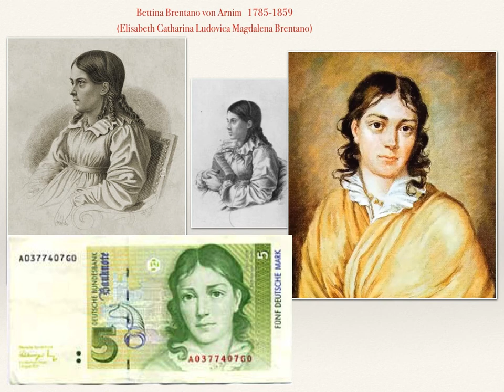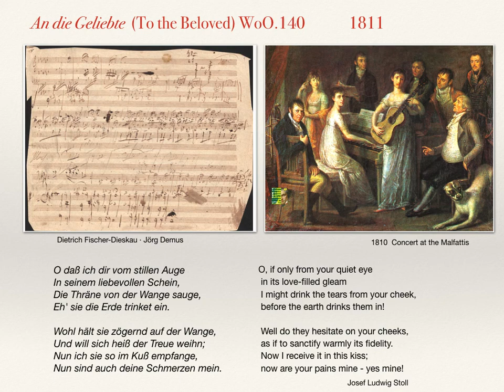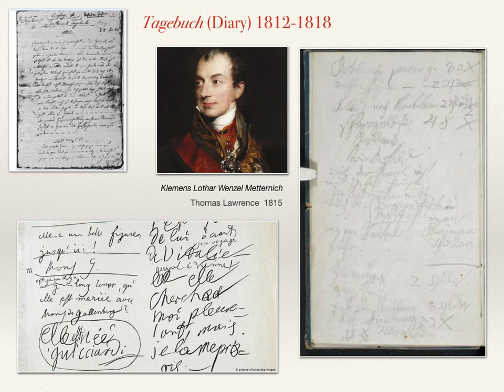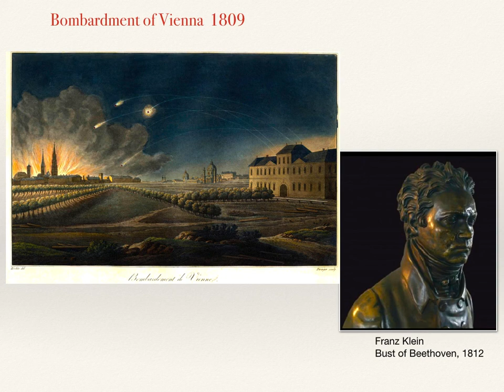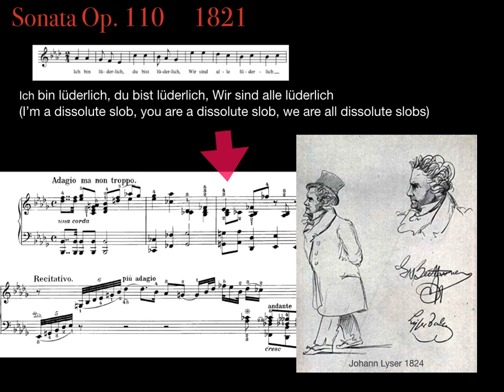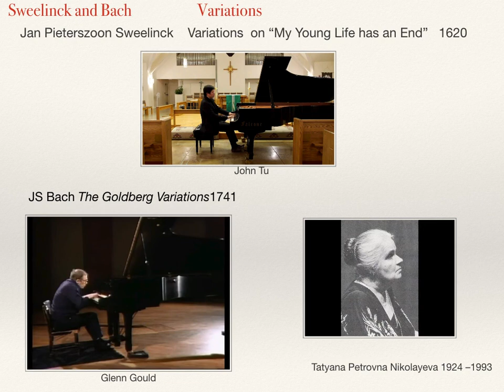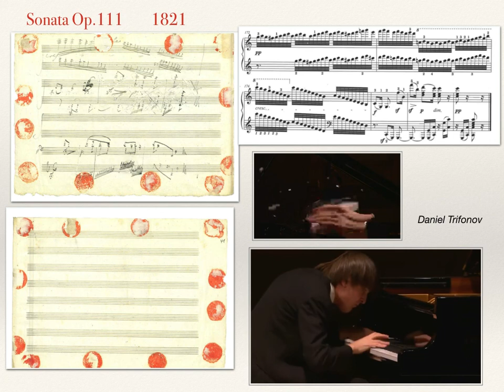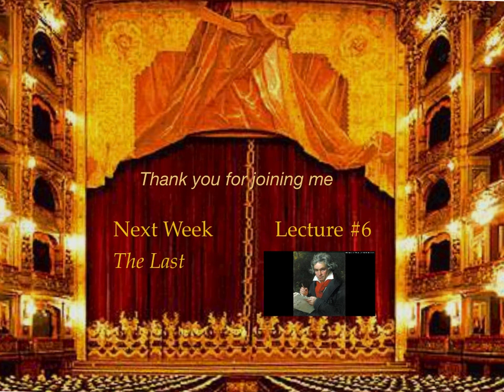Looking for Beethoven SFU Lecture #5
Beethoven SFU Lecture #5 (homework before live lecture #4)
There are obvious minor sync issues between the audio and video,
however you are urged to use the links to listen to the full versions.